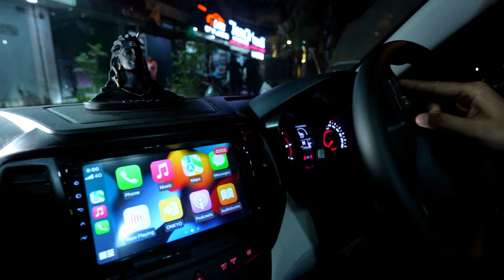MAHINDRA XUV300 FULL MODIFICATION 🔥🔥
FOR MODIFICATION OF MAHINDRA XUV300